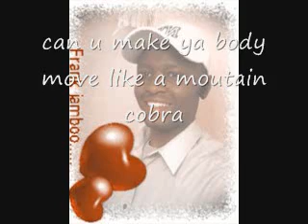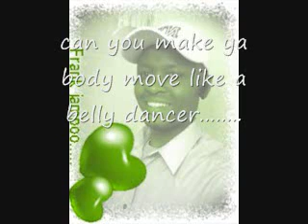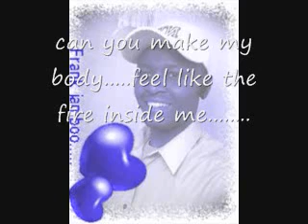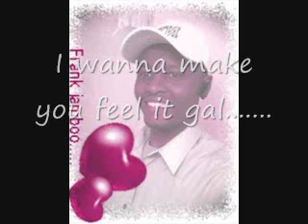make your body move ..by Jamboo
this song is special dedication to all dancers all over the world. time to dance like animals.